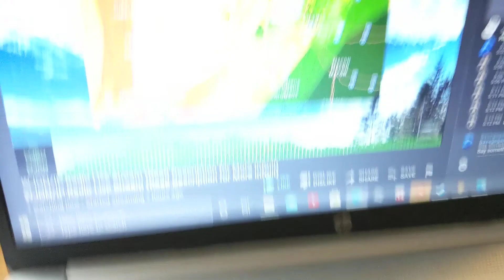EAS 1474 BIRMINGHAM TOR